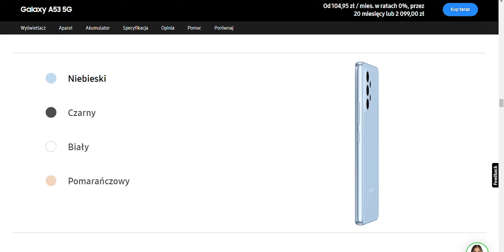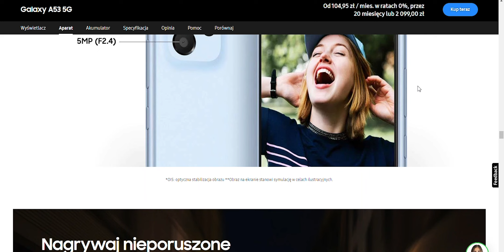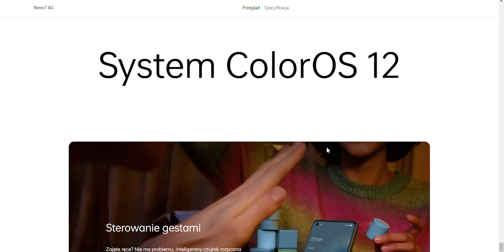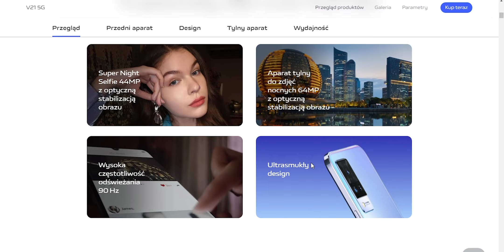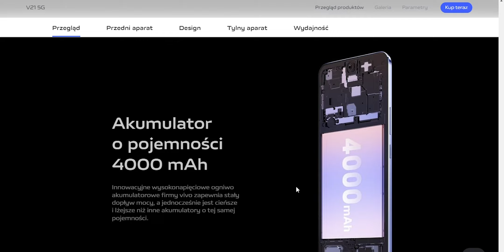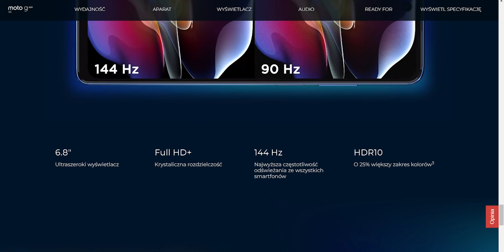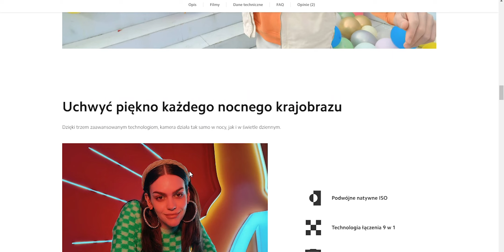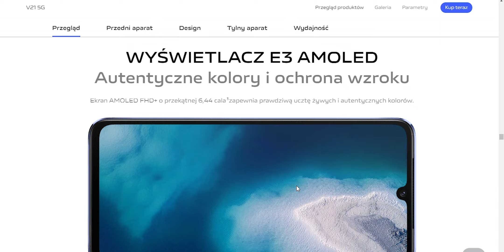Jaki nowy smartfon warto kupić do 2000 złotych? Najlepsze smartfony sierpień 2022 🤓📲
Cześć! Jaki smartfon kupić do 2000 złotych? W tej kwocie wybór jest już całkiem spory. Sprawdźcie 5 moich propozycji ciekawych smartfonów do 2000 złotych. A jaki model Wy byście wybrali? Dajcie znać w komentarzach!

00:00 Wstęp
00:18 Samsung Galaxy A53
1:40 Oppo Reno7
3:02 vivo V21 5G
4:35 Moto G200
6:10 Xiaomi Redmi Note 11 Pro
7:22 Podsumowanie